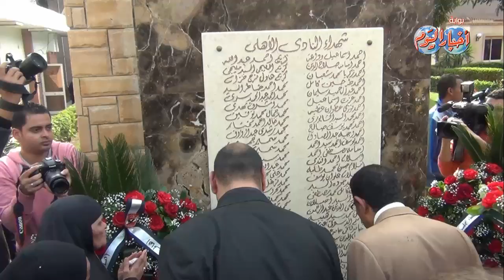وضع أكاليل الزهور على النصب التذكاري لشهداء بورسعيد بالنادي الأهلي